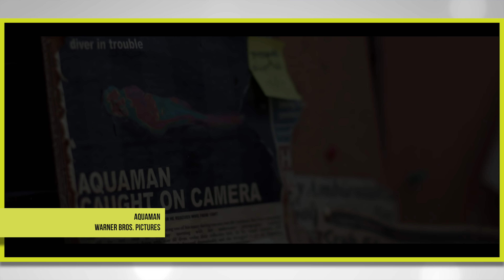La Reseña: "Aquaman" | Fotograma 24 con David Arce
En esta reseña platicamos de la nueva cinta dirigida por James Wan y protagonizada por Jason Momoa, "Aquaman". Bienvenidos a Fotograma 24.

- Cámara Sony a6300:

- Lente Sel35f18:

- Micrófono Shure MVL:

- Cabezal de video Manfrotto MVH500AH:

- Micrófono Rode VideoMicro:

- Tripie portatil Gorillapod SLR Zoom: